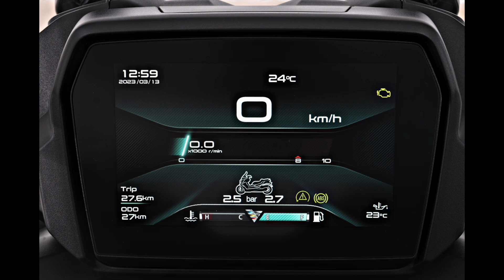Scooter VOGE SR4 Max T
noticia sobre la presentación del scooter VOGE SR4 Max T y sus características y actualización sobre el modelo anterior. Precio y otros detalles.